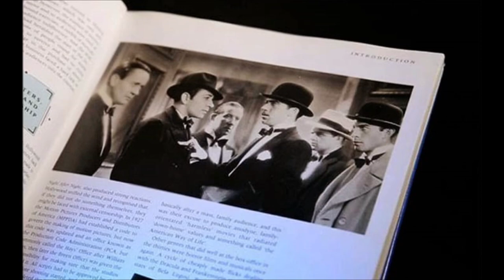Episode 5: Reincarnation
These are the stories of past lives and the people that remember them.